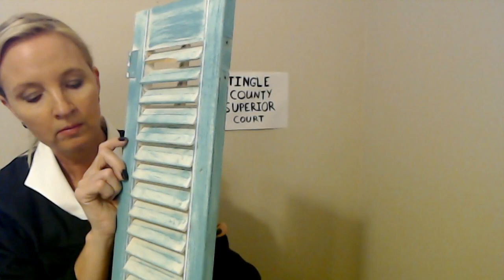ASMR | Tingle County Judge | 12 Triggers - All Guilty!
The Superior Court Judge of Tingle County will preside over 12 tingle cases today.  Please be seated!

Trigger Time Stamps:
Time stamps
Limestone rocks 00:50
Small zipper case 5:45
Beaded bag 12:22
Jar of buttons 19:52
Mortar and pestle 27:14
Bowl of poker chips 34:25
Hanging doodly-bob 43:00
Wine glass 50:13
Plastic bag with a belt material 57:18
Wooden shutter 1:05:05
Reusable plastic bag 1:13:00